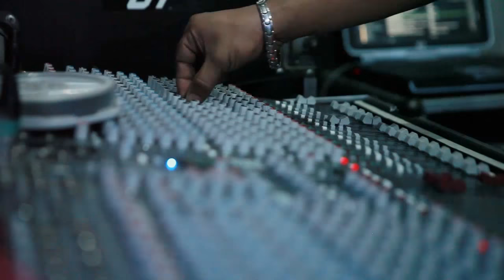spoliarium by Ely Buendia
Ely Buendia is a surprise guest for my birthday party in 2011.  I requested Spoliarium but I was declined because they don't play it in their gig.  But they played it anyway.  Just awesome!